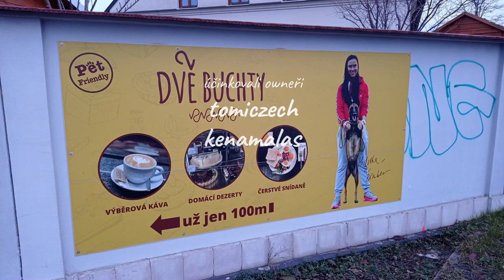VLOG002 - Návštěva keší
- video obsahuje nevhodná slova a spojlery